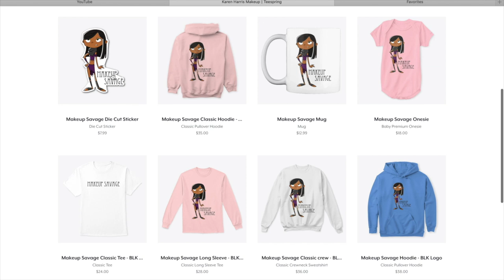WILL I BUY IT #52 | Karen Harris Makeup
Hi, in today's video i will be sharing newmakeup willibuyit ?

- - Outfit Details - -
Top -
Earrings -
- - Makeup Details - -
Foundation -
Eyeshadow -
Lipstick -

1. How old are you ? 31
2. Where are you from ? Sri Lanka
3. Where do you live ? Fargo ND
4. Shade reference ?